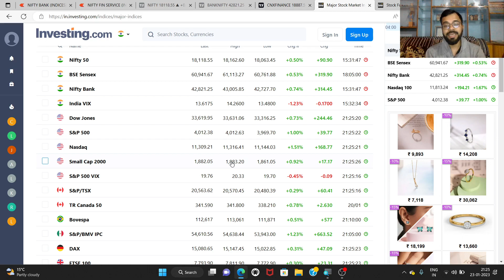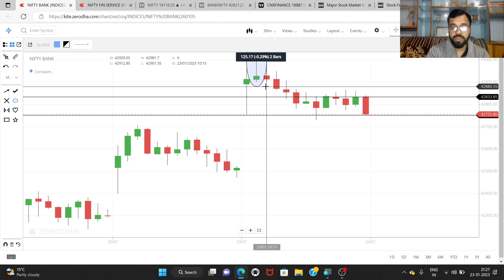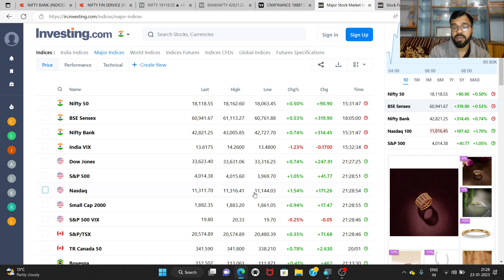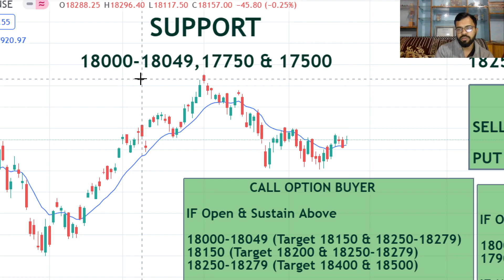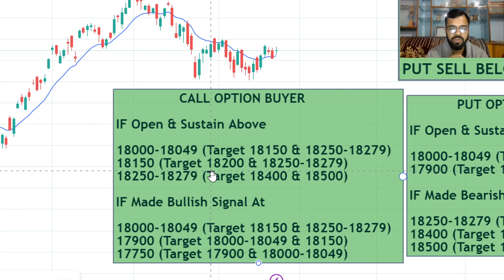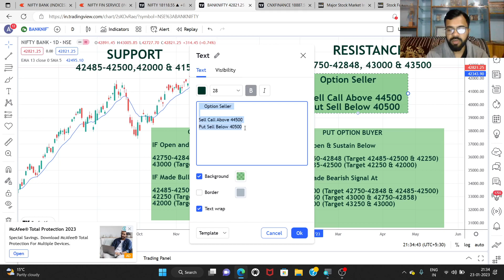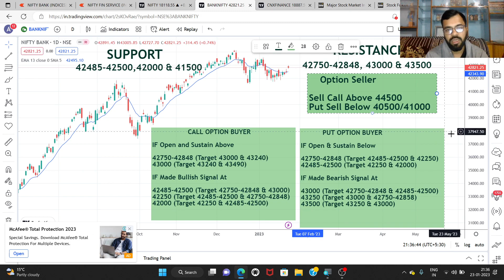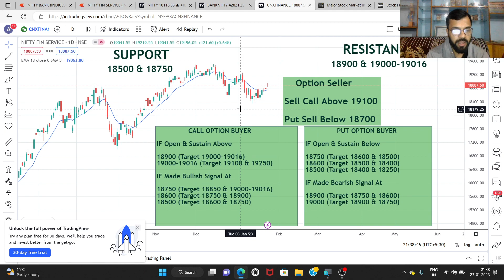HOW TO TRADE TOMORROW'S MARKET (24TH JAN 23) LOGICALLY | OPTION TRADING | ABHISHEK BANSAL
Video Highlights :

How to do Bank NIFTY options analysis?
Will Bank Nifty open gap up today ?
Will Nifty open gap up today ?
Will Nifty rise tomorrow ?
Will Bank Nifty rise tomorrow ?
How to do NIFTY options analysis?
How can I trade in Nifty or Bank Nifty?
Which is the best time to trade in Bank Nifty?
How can I trade on Bank Nifty?
How Bank Nifty will perform today?
What is today's market prediction?
How Nifty will perform today?